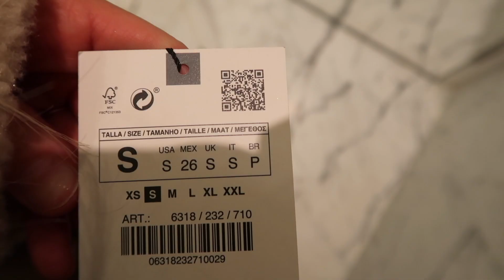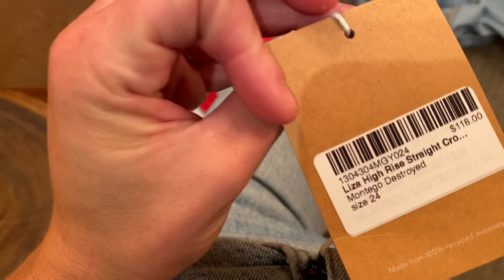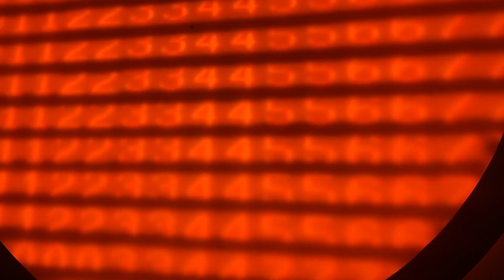NEW YORK CITY WEEKEND VLOG | DJ, SHOPPING IN SOHO, AND SUSHI